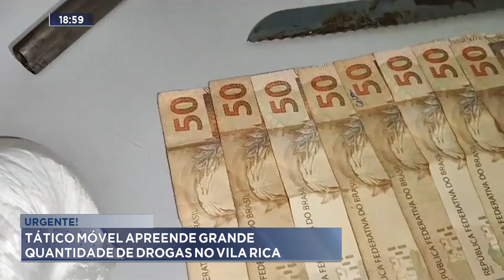Urgente!: Tático Móvel Apreende Grande Quantidade de Drogas no Vila Rica.